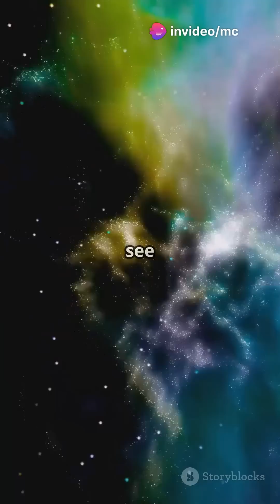Are We in a Cosmic Time Loop?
What if time isn’t linear… but a cosmic loop? Some theories suggest we may be living in an endless cycle of Big Bangs and Big Crunches, where the universe resets over and over again. Could this explain déjà vu, cosmic symmetry, or the strange uniformity of space? Are we reliving the same events in an eternal loop, unaware of the repetitions? From cyclic universe theory to loop quantum gravity, this mind-bending idea challenges everything we think we know about time, existence, and reality itself.

Could the universe be caught in an infinite rewind?